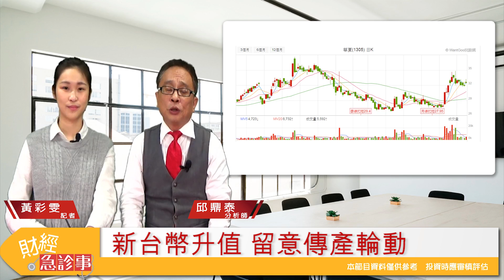財經急診事-20180109／熱錢湧入，新台幣走勢強勁，新台幣升值概念股，扮多頭指標?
美元帶動國際資金流向亞股，新台幣近期升值趨勢明顯，外資連續買超台股，新台幣升值概念股，是否能扮多頭指標?